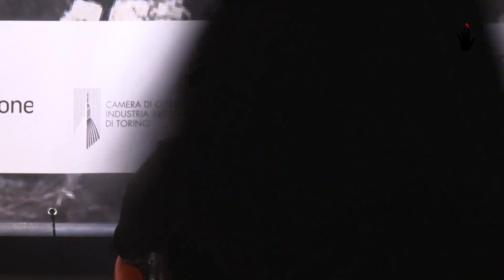Lilian Thuram, Alex Zanotelli, Annalisa Camilli | Il pensiero bianco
Soglia del contatto, della relazione e della cura, la pelle è la prima protagonista di ogni nostro abbraccio, di ogni carezza e stretta di mano. Ciononostante la storia continua a conoscere ideologie e linguaggi che proprio sulla pelle, sul suo colore, fondano principi di discriminazione, di indifferenza e di prevaricazione permeati di razzismo. Lilian Thuram, ex calciatore campione del mondo e presidente della fondazione Education contre le racisme, da lui creata nel 2008, ne discute con Alex Zanotelli, missionario comboniano che ha vissuto per anni insieme agli impoveriti di Korogocho, una delle infinite baraccopoli di Nairobi. A muovere il loro dialogo, una domanda urgente: non è tempo di cancellare la linea del colore e riconoscerci infine per quello che siamo, semplicemente esseri umani?

Torino Spiritualità 2022 PELLE